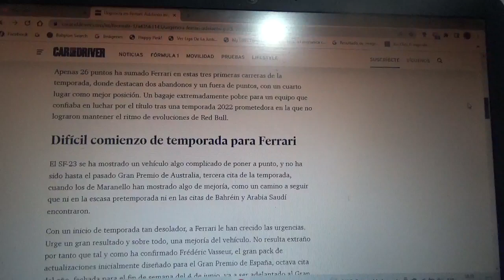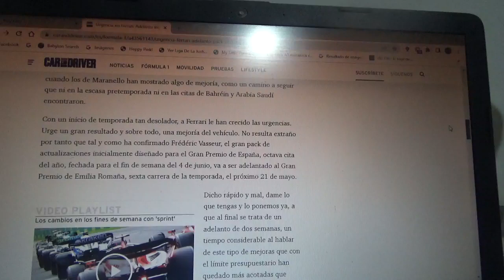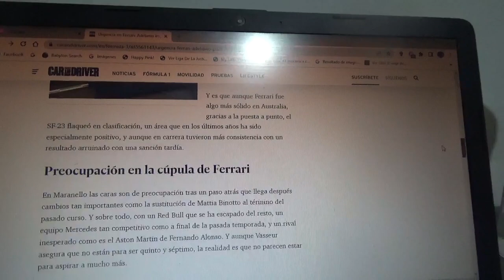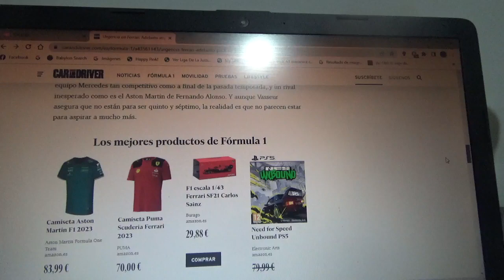Se adelantan los pack de mejoras que prepara Scuderia Ferrari para Charles Leclerc y Carlos Sainz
Luego de un muy decepcionante comienzo de su Temporada 2023 de Fórmula 1 el equipo domiciliado en Maranello busca revertir la situación de las tres primeras competencias del actual año con nuevas mejoras para sus dos pilotos oficiales